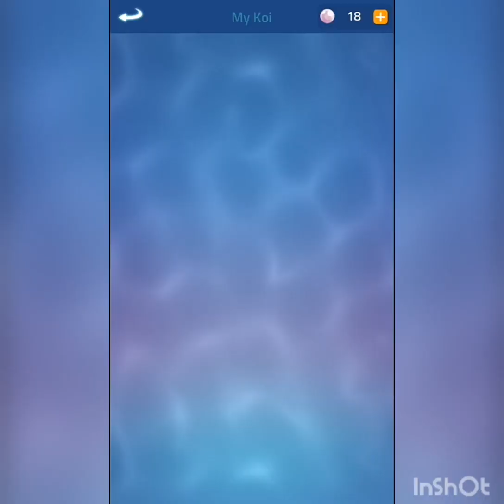ZEN KOI 2 GAMEPLAY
30 minutes of gameplay speed up to 1 minute